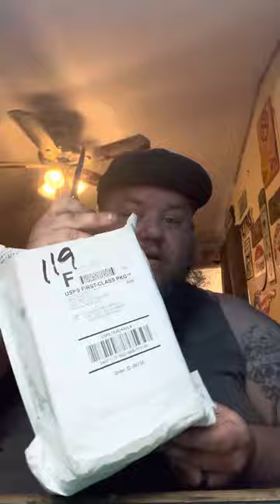Shipment from ZEAL cigars …. Pt.1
This is a unboxing video of the package i received from brad @Zealcigars i ordered some primordials in dec of 21 and had several issues .. i reached out to zeal in arizona and brad called me back personally .. he took the time to figure out the issues i was having and wanted to send me something extra if i was willing to order again from them … so here we are great looking cigars will be lighting one up soon